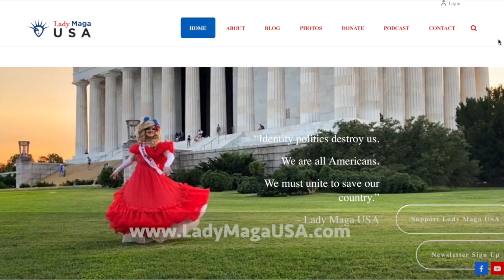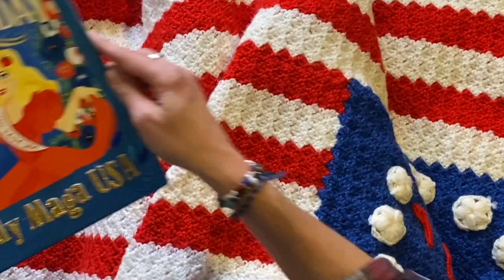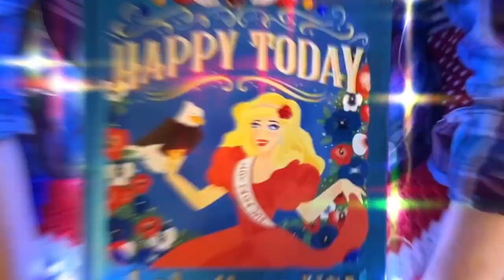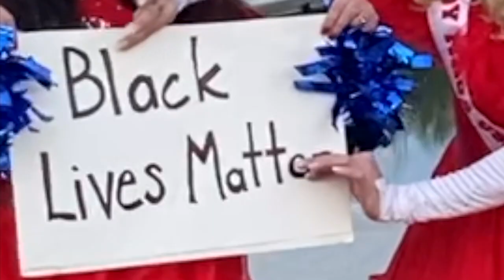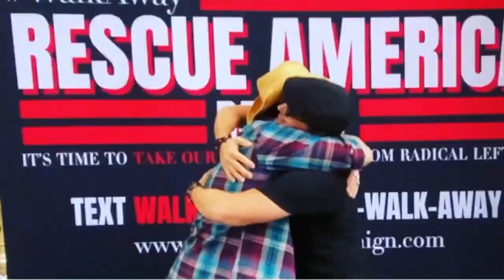Dr. Karlyn Borysenko: Freedom Fighter!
Dr. Karlyn  Borysenko  spends her time educating Americans about the deceptive and harmful nature of "Critical Race Theory" and "Social Emotional Learning" in America's schools.
Previously, she aligned herself with the left.
But like so many others, when Trump ran for office she began to awaken to their hypocrisy. She skyrocketed to infamy when she wrote a now-viral article about a Trump rally.
"Trump supporters were not the monsters I was supposed to hate," she says.
She toured the country with the Walk Away Campaign and  endures constant ridicule and persecution for her beliefs.
"I am not afraid to stand up. Free speech is paramount. If we lose free speech, we lose everything," she says.  "I still call myself a liberal because I stand for liberty, which is the actual definition of the word."
Borysenko earned her MBA and PhD in organizational psychology and is an avid knitter.

This is the video of Episode 51 of the Happy Today Podcast with Lady Maga USA. If you enjoyed this interview, please share it.